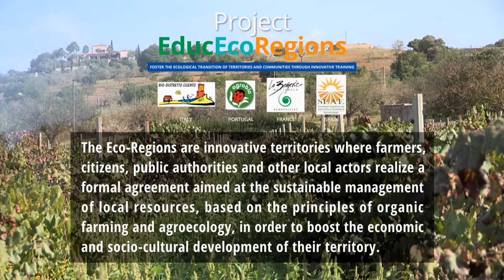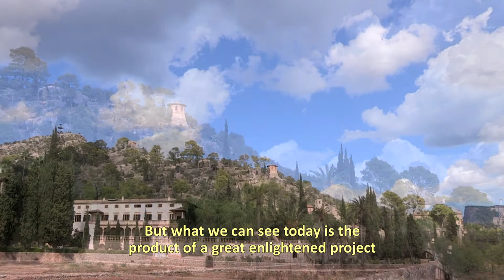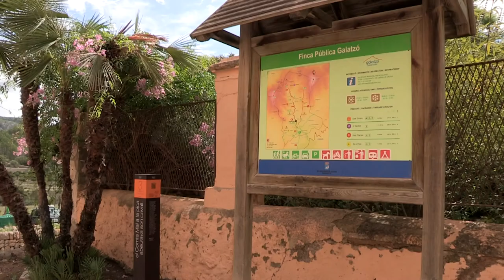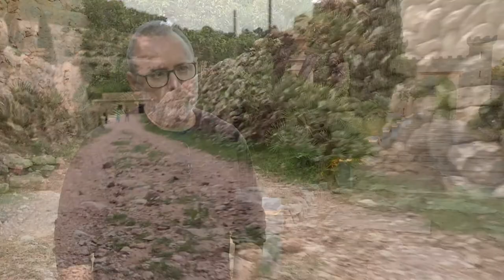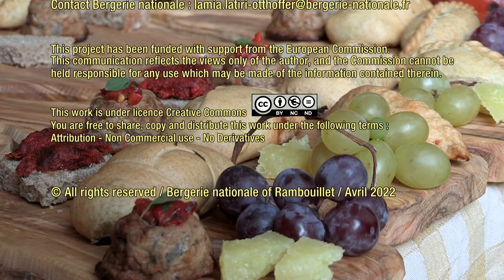Serra de Tramuntana, an eco-region in Mallorca.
This film was co-funded by the Erasmus+ Programme of the European Union and the Bergerie nationale of Rambouillet, department Agricultures & Transitions.
It was produced for pedagogical and reflective purposes as part of kit tools of the Erasmus+ EducEcoRegions project.

Many thanks to all the people we met for their collaboration, and especially to
     Aina Calafat Rogers, SEAE, member of INNER Network
     Eduard Soriano, secretary General of the Territorial Department of Mallorca’s Council, responsible for the Consortium Serra de Tramuntana
     Julia Roman, University of Balearic Islands
     Pep Cirer, organic farmer, Marjal Son Fornés at Sa Pobla
     Ernest Cañada, coordinator of Alba Sud
     Juan Salguero, technician Town Hall of Calvià, public farm Galatzó

and also
     Joe Holles and Marta Ferriol, Tramuntana XXI
     Miquel Vadell & Josep Bernales, Territorial Department of Mallorca’s Council, responsible for the Consortium Serra de Tramuntana
     Inmaculada Gómez Remacha, teacher and trainer
     Tomeu Arbona Palma, Fornet de La Soca

Production team CEZ - Bergerie nationale :
     Scriptwriter / Lamia Latiri-Otthoffer, Agricultures & Transitions department
     Camera operator and editor / Lionel Goupil, audiovisual service
     Production secretaries / Micheline Ka et Martine Lavelatte
     Translator / Aina Calafat Rogers

Local correspondent and accompanier / Aina Calafat Rogers & Helena Cifre Sapena

This work is under licence Creative Commons. You are free to share, copy and distribute this work under the following terms : Attribution - Non Commercial use - No Derivatives